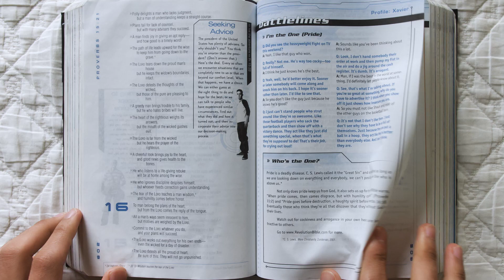words and ideas can change the world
MUSIC
Moby - Memory Gospel (Official Audio)